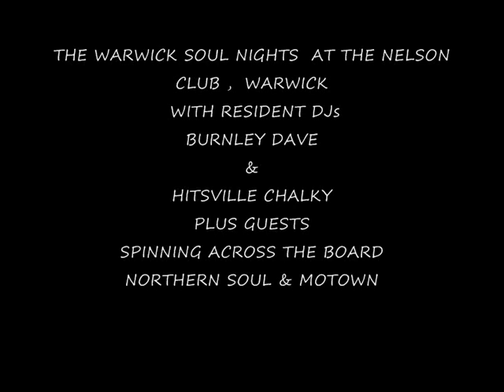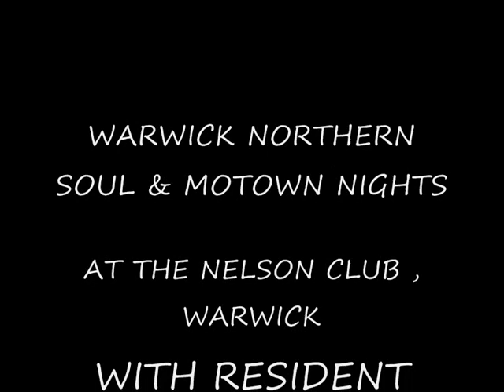THE WARWICK NORTHERN SOUL & MOTOWN NIGHTS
THE WARWICK NORTHERN SOUL & MOTOWN NIGHTS AT THE NELSON CLUB IN WARWICK.
WITH RESIDENT DJs BURNLEY DAVE , AND
HITSVILLE CHALKY PLUS GUESTS
SPINNING ACROSS THE BOARD NORTHERN SOUL AND MOTOWN.  EVERYONE WELCOME AND ONLY £ 3 ON THE DOOR ,  8PM TILL LATE.
MORE INFO PLEASE PM.
NEXT NIGHT HERE IS
        FRIDAY 18TH JAN 2008